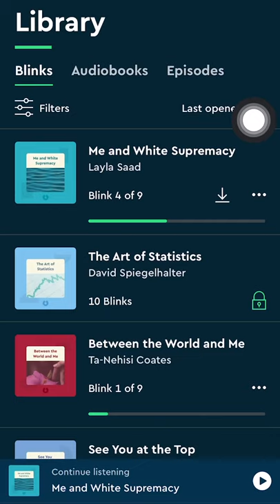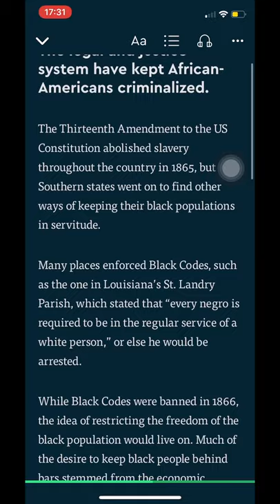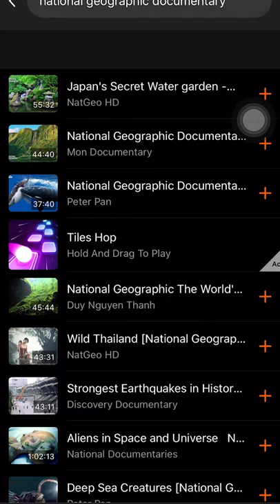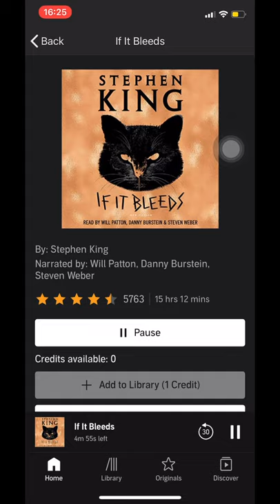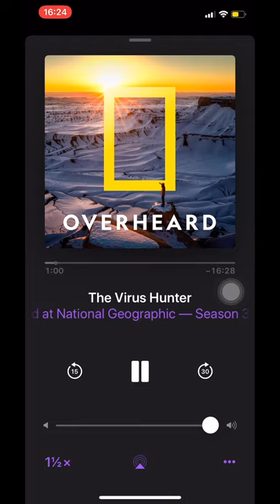5 Apps luyện nghe Listening thú vị, các bạn cùng thử nhé| IELTS FIGHTER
5 APPS SỬ DỤNG MỖI NGÀY ĐỂ ĐẠT BAND 8 LISTENING

1. Blinkist
Đây là app mình thích nhất và sử dụng nhiều nhất trong số 5 app. Mỗi ngày trước khi ngủ buổi tối, trước khi ngủ trưa, sáng dậy, trong lúc làm việc… Mình đều mở Blinkist ra để nghe.

2. Musi

Mình hay mở Musi để nghe nhạc, xem video mà chỉ muốn nghe tiếng + tắt điện thoại cũng không bị stop. Đơn giản là vậy thôi!

3. Audible

Đây là app mình mới tải về thôi, chưa sử dụng nhiều nên chưa feedback được nhiều cho các bạn. Chung quy đây là app sách nói, tức là mình mở 1 cuốn sách, rồi app sẽ đọc cho mình nghe.

4. Podcasts

Quá quen thuộc rồi đúng không? Ứng dụng này giúp bạn nghe bất kỳ đâu, bất kỳ kênh nào bạn thích. Mình thì nghe có mục đích với theo sở thích.

5. Netflix

Đây là App cuối tuần nào mình cũng mở để cày phim. Bạn hãy xem bất cứ phim gì bạn thích, nhưng nên nhớ là để sub tiếng Anh nhé! Khi chữ chạy qua mình vừa rèn Reading vừa nghe để tăng trình Listening luôn. Từ nào không hiểu thì pause lại tra nghĩa rồi coi tiếp, đôi lúc hơi phiền đúng ko nhưng mà vì sự nghiệp học nên phải vậy.

Branch 8: L39.6 khu dân cư Cityland - Phan Văn Trị - Q.Gò Vấp - TPHCM. SĐT: 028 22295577
Branch 9: 376 Nguyễn Văn Cừ - Long Biên - Hà Nội. SĐT: 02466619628
Branch 10: 18 LK6C Nguyễn Văn Lộc - Hà Đông - Hà Nội. SĐT 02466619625
Branch 11: A11 Bà Hom, Phường 13, Quận 6, HCM. SĐT: 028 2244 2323
Branch 12: 254 Tôn Đức Thắng, P. Hòa Minh, Q. Liên Chiểu, Đà Nẵng. SĐT: 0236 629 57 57
Branch 13: 44 Nguyễn Hoàng, (gần bx Mỹ Đình), HN. SĐT 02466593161
Cơ sở 14: 66B Hoàng Diệu 2 Thủ Đức. SĐT: 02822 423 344
Cơ sở 15: 129 Nguyễn Thị Thập, quận 7, HCM
Cơ sở 16: 428 Lạch Tray, Ngô Quyền, Hải Phòng - SĐT: 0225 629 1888